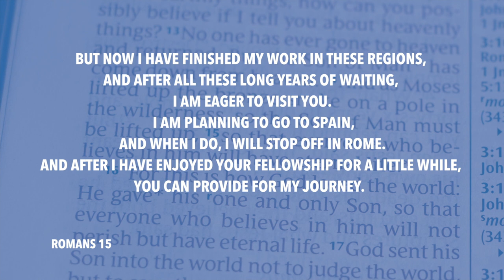Daily Devotion // Pastor Neil Spencer // August 26, 2020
What are your dreams and plans when it comes to your relationship with the Lord?  Today, Pastor Neil encourages us to Dream Big!